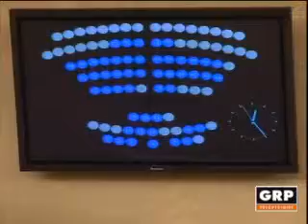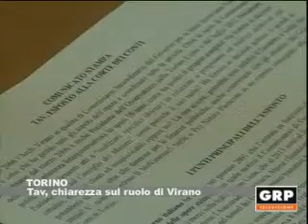TG Monitor - 19 febbraio 2015 - GRP Televisione